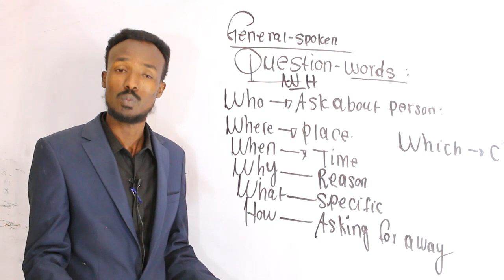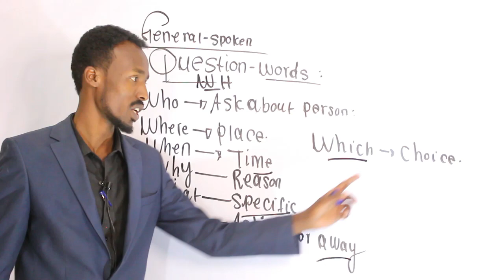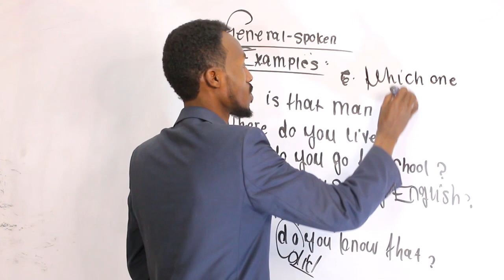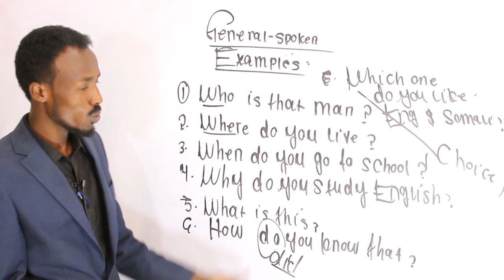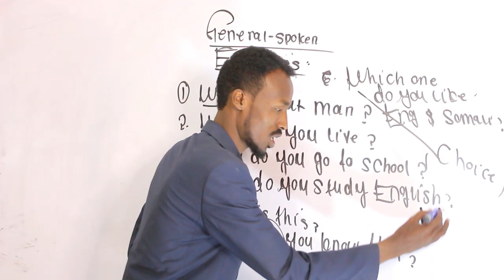Question words in English what's app:252653003787. By macalin mullah